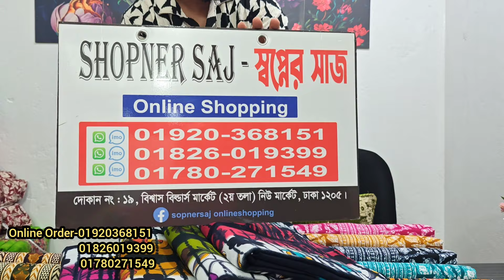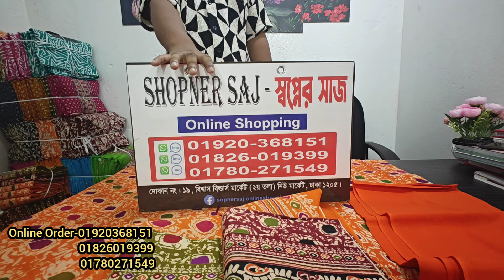এই প্রথম ৫৫০ টাকায় কাশ্মীরি কটন কালার গ্যারান্টি থ্রি পিস কিনুন সরাসরি পাইকারি দোকান থেকে অনলাইনে